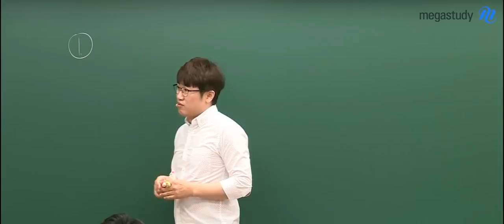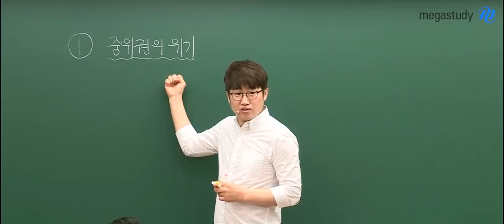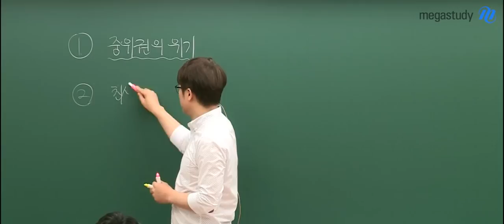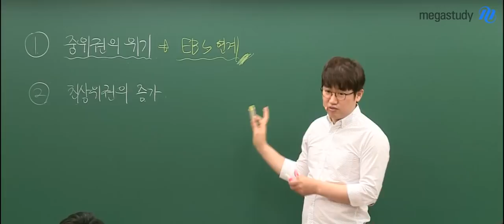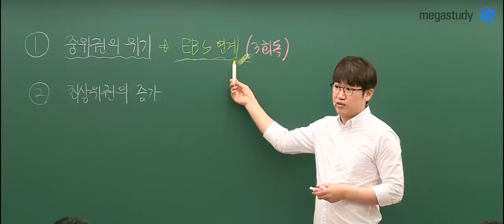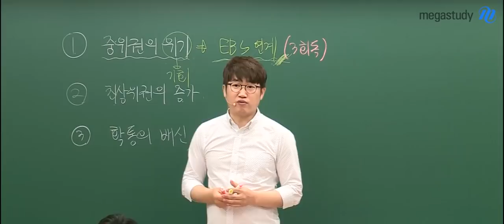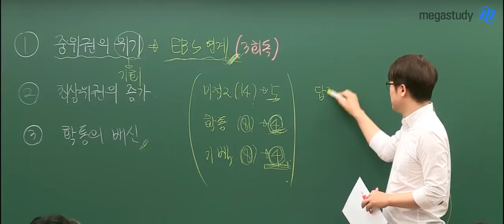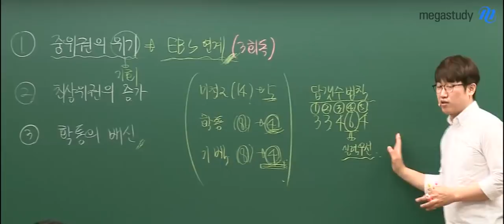[메가스터디] 수학 양승진쌤 - 2020학년도 6얼모평 수학가형 총평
6평을 보고 충격에 빠진 학생들이 있을텐데요

늘 말했듯이 시험을 보고 난 후 결과에 대해
너무 좌절할 필요는 없습니다

6평을 좋은 경험 삼아 부족한 점, 공부 방향을 다시 잡고
수능을 향해 나아갑시다

시험 보느라 정말 수고 많았습니다!

by. 성선설코드로 수학을 완성하는 양.가.원 = 양승진